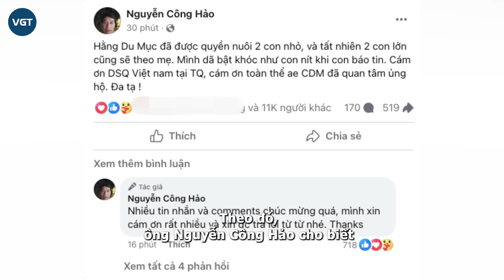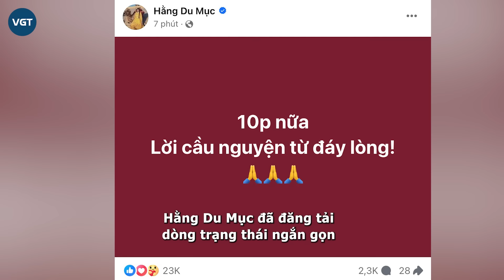Vụ Hằng Du Mục: Tôn Bằng được tài sản vẫn đi 3 năm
Sau nhiều ngày thấp thỏm lo âu, cộng đồng mạng vừa được phen thở phào nhẹ nhõm khi hay tin Hằng Du Mục đã thắng vụ kiện. Đáng chú ý, có nguồn tin cho biết, chồng cô phải lãnh án 3 năm cho hành vi của mình.

Cuộc hôn nhân bất ổn giữa Hằng Du Mục và chồng Tôn Bằng chính thức đi đến hồi kết vào hôm nay (20/8). Còn nhớ từ sau khi công khai những hình ảnh bị hôn phu “tác động”, nữ TikToker liên tục có những động thái để chuẩn bị cho phiên tòa ly dị. Cả người trong cuộc lẫn người ngoài đều nhận thức được mức độ căng não của phiên tòa này với tương lai của cả 5 mẹ con “chiến thần chốt đơn”.

Được biết trong những ngày qua, sức khoẻ của Hằng Du Mục đã ổn định và được xuất viện. Theo tiết lộ của Nguyễn Minh Hiển (em trai hot TikToker), cô đã chuyển sang nhà mới, đang được cơ quan chức năng bảo vệ. Để an toàn hơn, “bà mẹ 2 con” đã đề nghị luật sư yêu cầu toà án tăng cường bảo vệ cho mình và các con khi Tôn Bằng được thả.

Cho tới mới đây, trong sự chờ đợi của rất nhiều người, tài khoản của bố ruột Hằng Du Mục đã cập nhập thông tin rất quan trọng về phiên tòa hôm nay. Theo đó, ông Nguyễn Công Hảo cho biết, Hằng đã giành được quyền nuôi cả 4 người con trong đó có 2 người con đẻ và 2 người con riêng của chồng Trung Quốc là Dịch Dương và Nhất Dương.